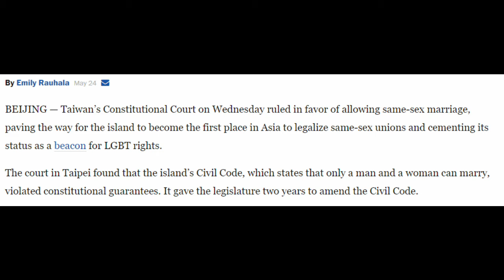A Year After Coming Out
That time I vlogged or something at the request of a Youtube commenter :)

I should probably stop reading my notes though...

Sources: Washington Post, Wikipedia